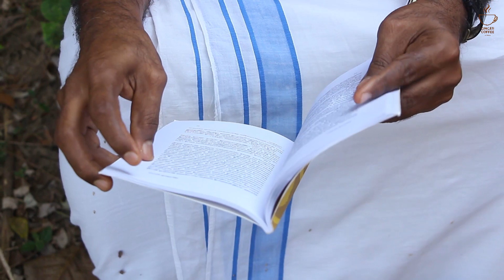യാത്ര --- Episode-01--- .... വി.എസ്.അനിൽകുമാർ സ്വന്തം യാത്ര അനുഭവങ്ങൾ പങ്ക് വെക്കുന്നു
വി.എസ്.അനിൽകുമാർ

എഴുത്തുകാരൻ, അധ്യാപകൻ, പ്രഭാഷകൻ മലയാളത്തിലെ ആധുനികോത്തര ചെറുകഥാകൃത്തുക്കളിൽ പ്രധാനപ്പെട്ട ഒരു പേര് ചെറുകഥ, യാത്ര വിവരണം, ലേഖനങ്ങൾ, കവിത വിവർത്തനം, ചെറു നോവലുകൾ എന്നീ വിഭാഗങ്ങളിലായി ഇരുപത്തിയൊന്ന് പുസ്തകങ്ങൾ പ്രസിദ്ധികരിച്ചു അബുദാബി ശക്തി അവാഡ് ,സ്റ്റേറ്റ് ബാങ്ക് ഓഫ് ട്രാവൻ കൂർ ചെറുകഥ അവാഡ്, ജാലകം അവാഡ് എന്നീ പുരസ്ക്കാരങ്ങൾക്ക് അർഹനായി. 2007 ലെ ഏറ്റവും മികച്ച കുട്ടികളുടെ  സിനിമക്കുള്ള സംസ്ഥാന അവാർഡ് നേടിയ 'കളിയൊരുക്കം' എന്ന സിനിമയുടെ സഹതിരക്കഥകൃത്ത് മദ്രാസ് ക്രിസ്ത്യൻ കോളെജിലും കണ്ണൂർ സർവ്വകലാശാലയിലും ഔദ്യോഗിക ജീവിതം ഭാര്യ: രത്നമ്മ ടീച്ചർ ,മക്കൾ - സുകൃതി,പ്രകൃതി, കണ്ണൂർ ജില്ലയിലെ കണ്ണപുരത്ത് താമസം.